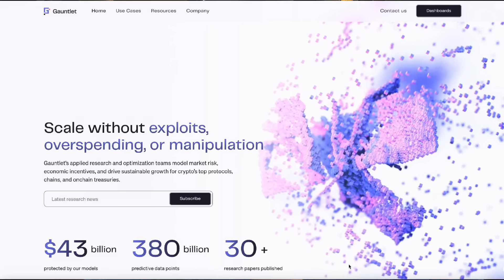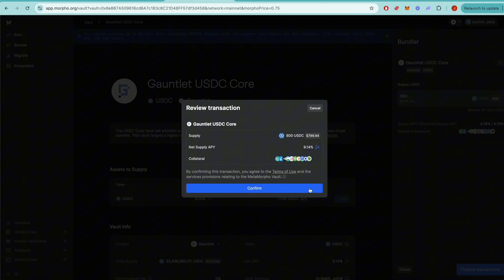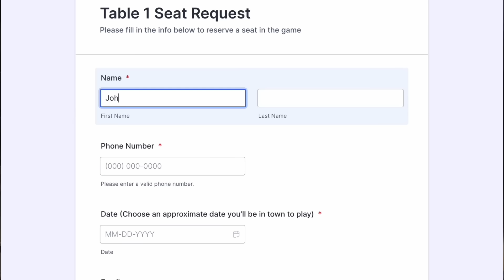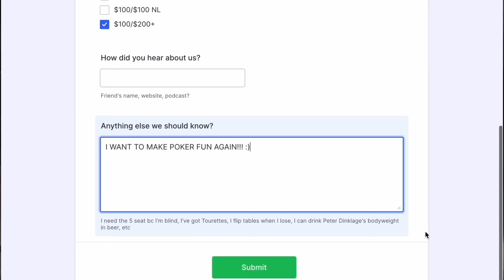Minnesota Mom Gambles For A Living?! - Danielle "DMoonGirl" Andersen Joins Us For Mimosas & More!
Try DeFi Crypto Vaults. Curated by Gauntlet

Episode 46 - Danielle "DmoonGirl" Andersen

In this episode, we sit down with poker pro Danielle "DmoonGirl" Andersen to explore her fascinating journey through the world of poker. From her early days growing up in Minnesota to discovering her passion for the game, Danielle opens up about dropping out of school to pursue online poker full-time. She discusses the highs and lows of the poker world, including her experience with moving to Vegas, and the aftermath of Black Friday. We also dive into her role in the iconic poker documentary Bet, Raise, Fold and her time with Ultimate Poker. Join us for an in-depth conversation as we uncover Danielle's story, including her thoughts on facing off in the poker world and more!

Show Notes

00:00 - Get the party started
4:17 - Early Minnesota Life
6:56 - Finding Poker
16:59 - Dropping Out Of School For Online Poker
22:36 - Multi-Accounting?!
27:13 - Finding Her Alcohol Tolerance (it’s high)
32:52 - Moving to Vegas
39:49 - Black Friday & Bet, Raise, Fold
52:33 - Ultimate Poker
1:03:28 - Me vs U

About Table 1 Podcast and YouTube Channel:
Welcome to the Table 1 Podcast, your ultimate destination for everything high-stakes poker. Hosted by poker enthusiasts Art Parmann and Justin Young, our podcast brings you in-depth interviews with the biggest names in poker, captivating stories from the poker world, and insights into the game’s strategies and trends.

Whether you're a seasoned player or new to the game, our channel offers something for everyone. We cover high-stakes cash games, tournaments, gambling, and the latest poker news.

Our content includes:

Exclusive Interviews: Conversations with top poker players, industry experts, and rising stars.
Poker Strategies: Tips and tricks to improve your game, from basic concepts to advanced techniques.
Poker News: Stay updated with the latest happenings in the poker world.
Entertainment: Enjoy tales of epic poker sessions, amusing anecdotes, and behind-the-scenes stories from the poker community.

Our mission is to create a fun and informative space where poker enthusiasts can come together to learn, share, and enjoy the game. Don’t miss out on our engaging episodes and insightful discussions that bring you closer to the heart of poker.

Don't miss this engaging poker podcast. Explore popular poker vlogs and podcasts like those by Andrew Neeme, Brad Owen, Ryan Depaulo: Degenerate Gambler, Jaman Burton, CzechRaiseCharles, Mariano Poker, Raising The Nuts, Rampage Poker, Matt Vaughn, Ben Deach, PokerKraut, Detroit Poker, Marle, Jaime Staples, Jeff Gross, Lex Velhuis, BBZStaking, Raise Your Edge, Daniel Negreanu, Jeff Boski, and Doug Polk.